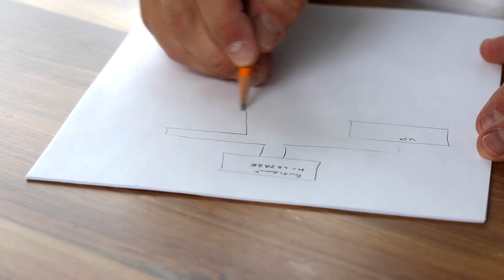Morning Music for ||Positivity||Energetic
simplicity can evoke some deep emotion.!
it can help
(a) relax the mind and body enabling greater clarity and more balanced and
      productive state.
(b) Heals your body
(d) Stay Calm
(e) Enhanced Learning &Intelliegence
(f)Driveout Insomnia
(g) Improved Concentration & Many More.

My videos are ideal for sleep, study, meditation and stress relief. My goal is to provide high quality content.